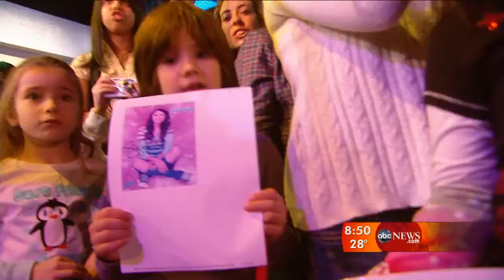Selena Gomez Interview + Naturally (Live - Good Morning America) HD 720p 60 FPS